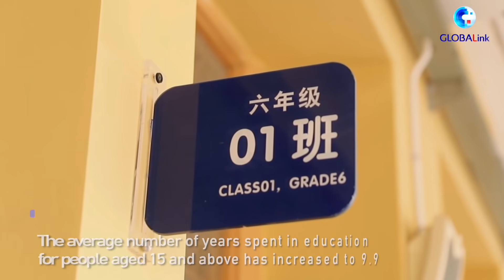GLOBALink | Vlog: Finding secret to CPC's success at 100th "birthday party"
From just over 50 members to 95 million, what's the secret behind the CPC's success over the last 100 years? Follow Xinhua's Hong Yan to find out.